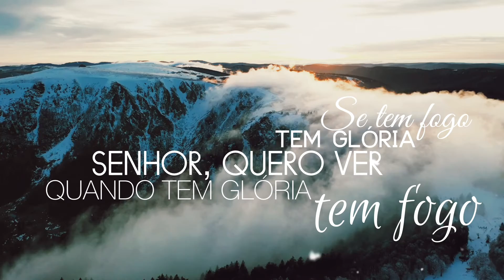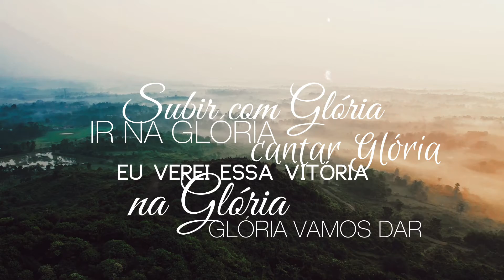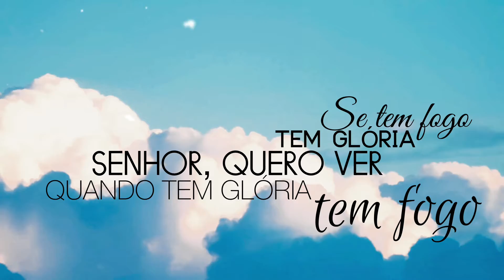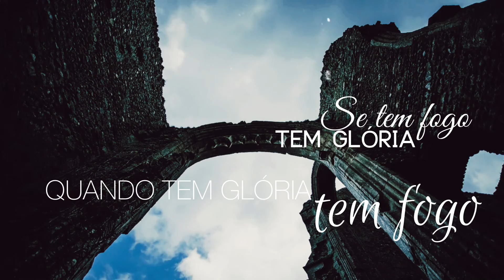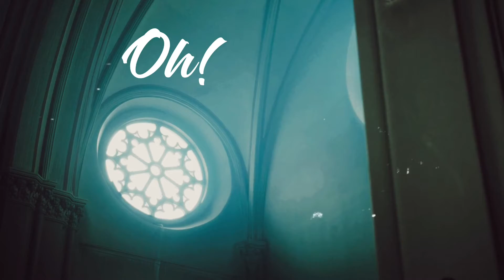Gloria Nilson Brito Lyric Video #2022